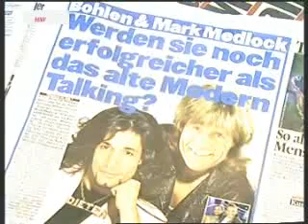Bohlen ist der größte oder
Dieter Bohlen ist der größte oder was?